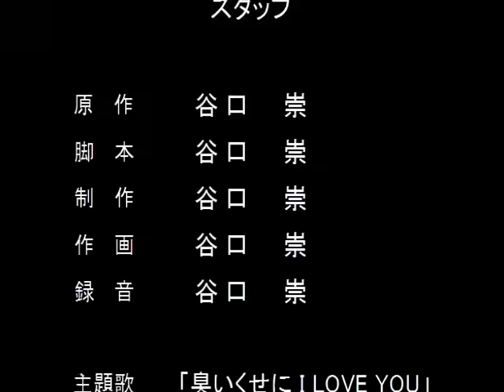アニメ『森の安藤』